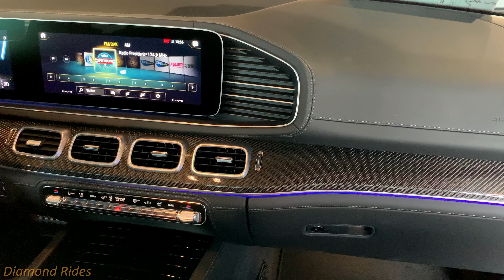2021 Mercedes AMG GLE 63 S | 4K Walkthrough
Mercedes AMG GLE 63 S 2021 exterior and interior walkthrough, with an amazing 4 liter 8 cylinder engine that produces 613hp!

Thanks to Mercedes-Benz Stern Amsterdam.